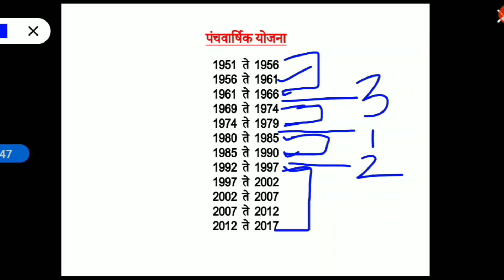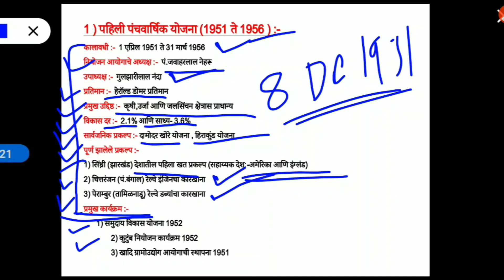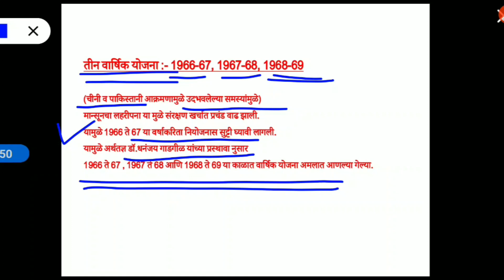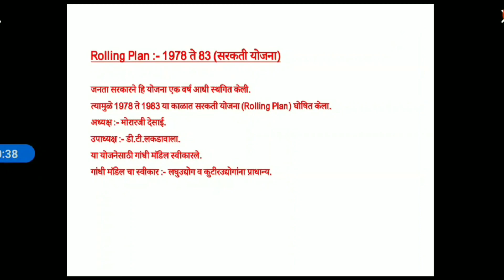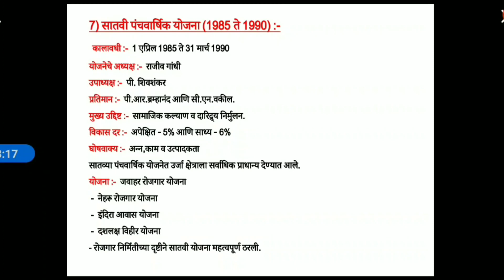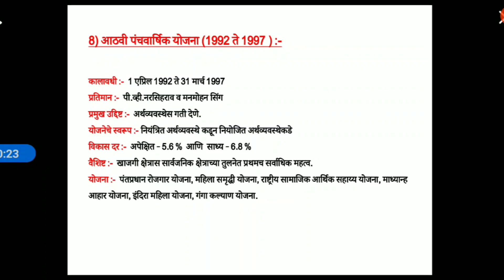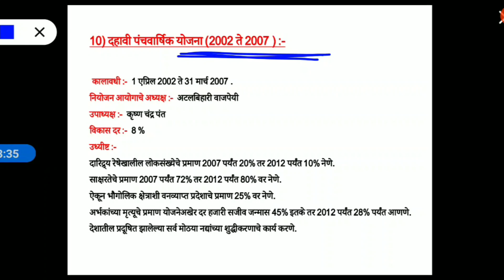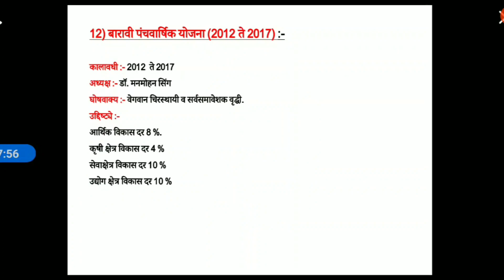संपूर्ण पंचवार्षिक योजना एकाच ठिकाणी || All Five Year Plans || Bhartatil Panchawarshik Yojna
संपूर्ण पंचवार्षिक योजना एकाच ठिकाणी || All Five Year Plans || Bhartatil Panchawarshik Yojna || 12 पंचवार्षिक योजना || भारतातील पंचवार्षिक योजना

या channel वर तुम्हाला स्पर्धा परीक्षे बद्दल video उपलब्ध आहेत.
current affairs daily या channel वर तुम्हाला बघायला मिळतील.